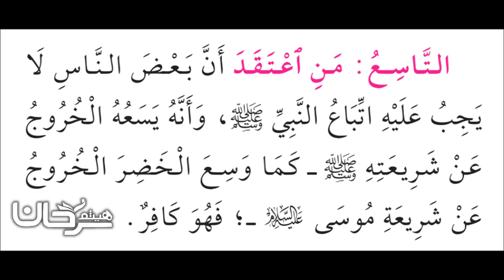85/10 🇸🇦 شرح نواقض الإسلام، التاسع.